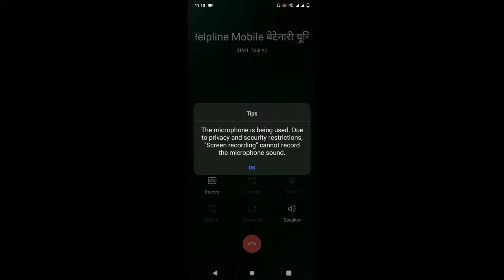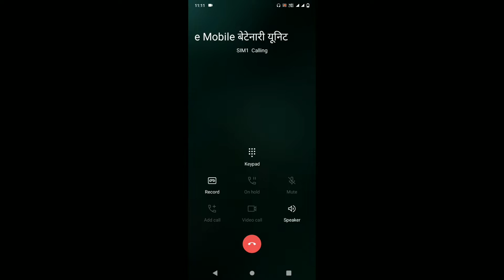एनिमल।। बाप रे //गाय का खुर//पे फिनोल लगा दी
एनिमल।। बाप रे //गाय का खुर//पे फिनोल लगा दी किसी की मदत करके मुझे बहुत खुशी मिलती है भाई वीडियो को लाइक और शेयर करें चैनल को सब्सक्राइब करें जिससे मेरा हौसला और बड़ेगा जय हिन्द जय भारत